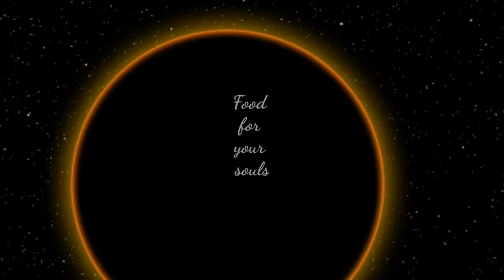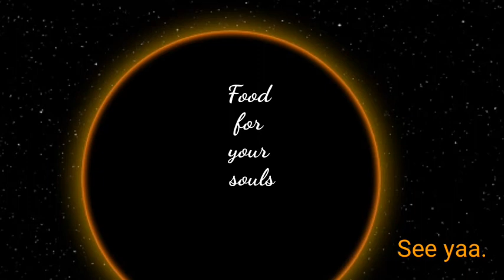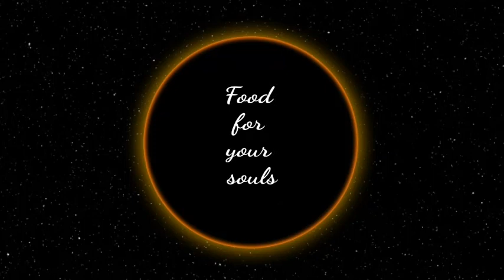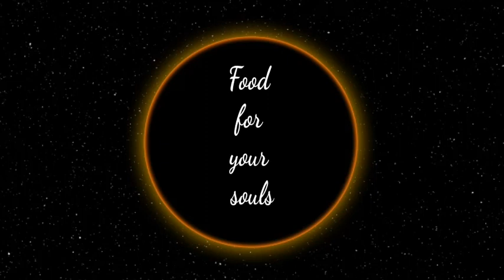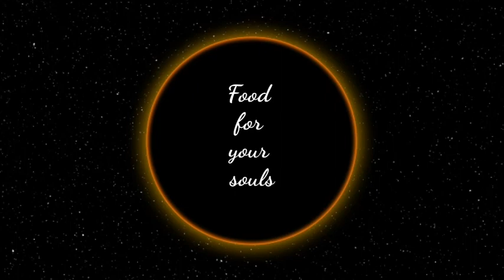1 and a half hour deep piano with element sounds for healing yourself from Food for Your Souls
Hello everyone in all over the world.

We are in connecting with each other by all kinds of means especially music.

Food for Your Souls - Songs from the Souls will give you all best music named 1 and a half hour piano with element sounds and other sounds for healing yourself from Food for Your Souls..

Learning, relaxing and meditating with music is our best program to be top at.

Hope you all enjoy them and build more value to your communities.

Featuring an epic symphonic orchestra or pieces of music with drums, strings, brass and woodwinds mixed with synthetic instruments, this modern cinematic track is suitable for trailers, video games, showreels, action, sport and epic videos, Youtube, etc.